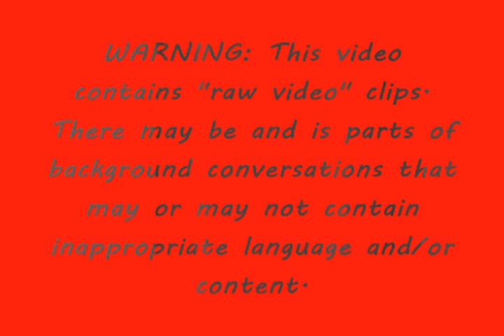JV Southside "Blue Devils" vs JV Fredonia (Midget Football)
The JV Southside "Blue Devils" Midget Football Game Against Fredonia (in Jamestown, New York) on 9/1/12

WARNING: This video contains "raw video" clips. There may be and is parts of background conversations that may or may not contain inappropriate language and/or content.